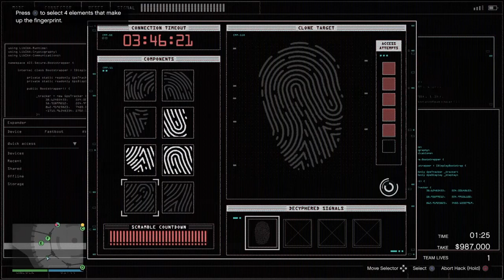The Diamond Casino Heist • The Big Con - Gruppe Sechs Entrance (GTAO)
Entering through the security tunnel using the Gruppe Sechs uniforms and exiting through the staff lobby